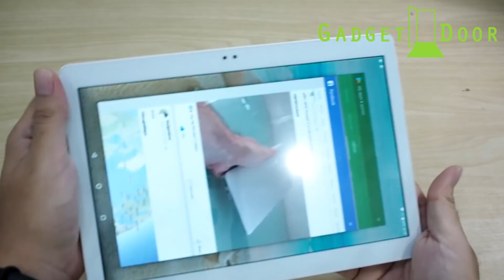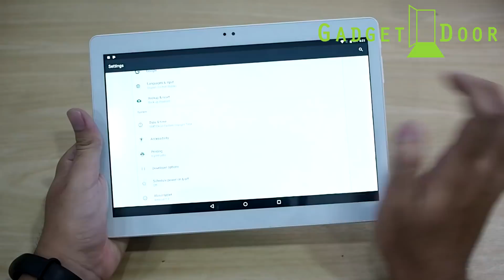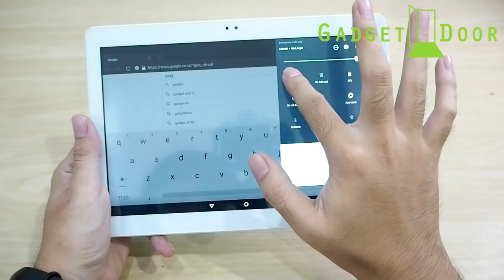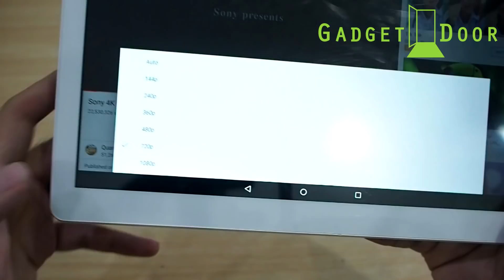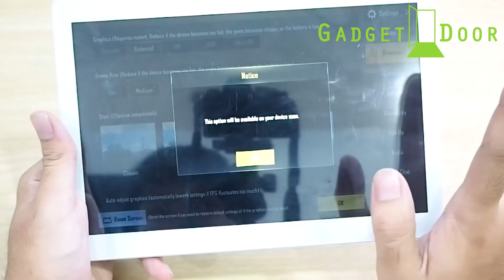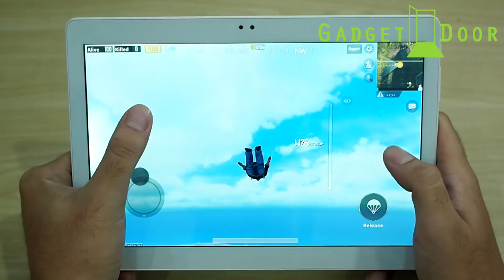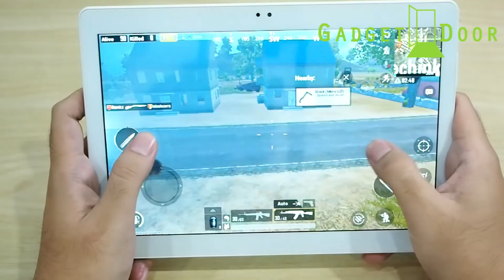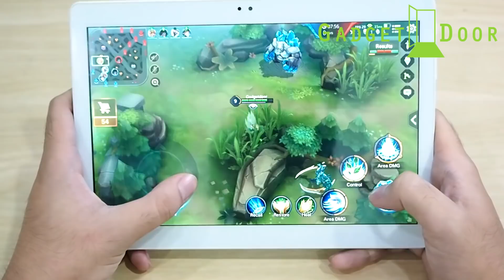Review:รีวิว GDC GD121 แท็บเล็ตจอใหญ่ PUBG , ROV ราคาเบาๆ 4,590.- !!!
รายละเอียด GDC GD121
Tablet Phone รองรับเครือข่ายแบบ 4G LTE สามารถใช้ในการโทร - ใช้งานอินเทอร์เน็ต หน้าจอ 10.2 นิ้ว หน้าจอกว้าง ความละเอียด 1920 x 1200 ให้ภาพสวยคมชัดมากขึ้น แรม 2GB รอม 32GB รองรับหน่อยความจำภายนอก 128GB